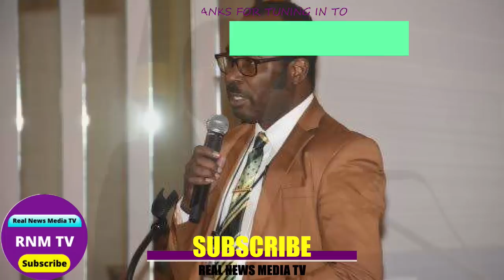Jamaica News Today Friday July 28 2023 /Real News Media TV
Jamaica News Today Friday July 28, 2023